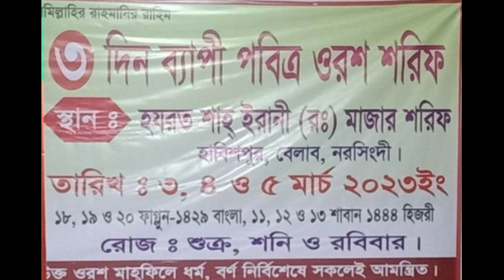৩৬০আলিয়ার সঙ্গী হযরত হাফেজ বাছির আহাম্মেদ সুলতান ইরানী(রাঃ)মাজার।প্রকাশ,শাহ্ ইরানী।মনোহরদী,নরসিংদী।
৩৬০আলিয়ার সঙ্গী হযরত হাফেজ বাছির আহাম্মেদ সুলতান
ইরানী (রাঃ)মাজার। প্রকাশ, শাহ্ ইরানী।মনোহরদী, নরসিংদী, বাংলাদেশ।